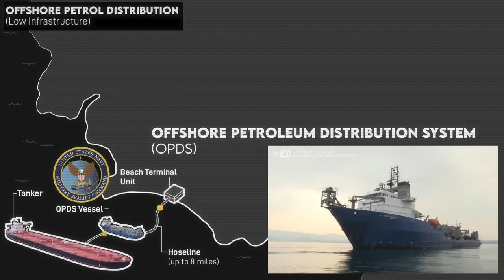The Canoo Pickup :: For The Army First..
A big step closer to making the sweetest pickup you've ever seen a reality...